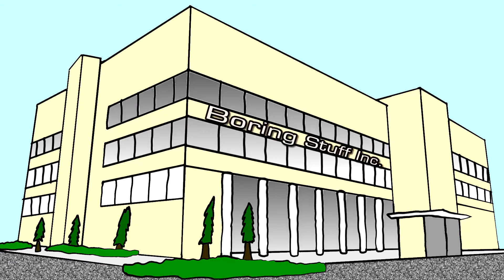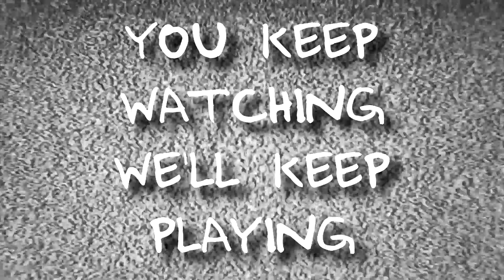They’re so BAD at basketball, they can’t EVEN play NBA Jam!? - The Tommy Bros. Ep.6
On this episode of The Tommy Bros, we relive our childhood daydreams of actually being good at basketball (while being terrible at basketball) in NBA Jam. Come see why you should never pick the Cavaliers!

0:00 - Intro
1:01 - Get on with it
3:01- Proof the thumbnail wasn’t clickbait
12:57 - "tHiS iS mY nEw StAtEgY"

♫ Theme Song written & recorded by Double Jump Gaming
♫ Double Jump Gaming - The [ROOSTER NOISE] Song